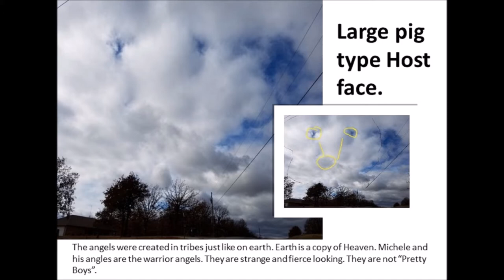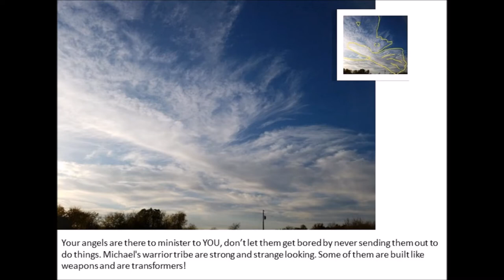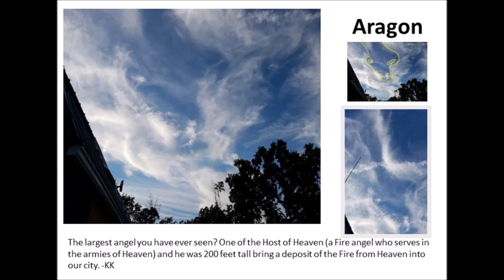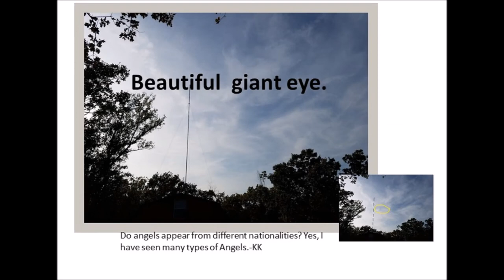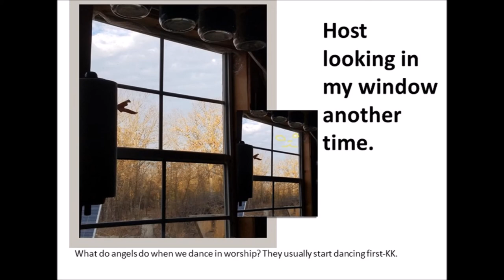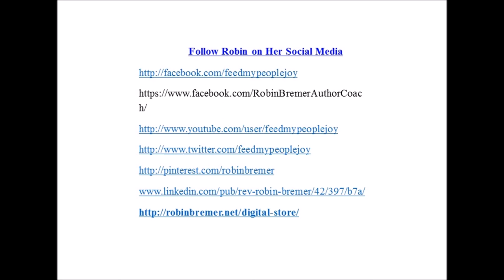Seeing Angels in the Sky 1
Angels are everywhere, working the plans of God out in our lives. I have been a Christian for almost 35 years but was always taught to be fearful of angels least I am worshiping them. I have always been drawn to the sky at night and in the day time since a child, laying out on a hill looking up at the sky This book is a record of God’s love, humor and creativity and evidence of His supernatural weapons He has given us to bring Heaven on earth-Angels or Host of Heaven as they like to be called. My hope is that you will become as a child as you search for the host hidden in each picture and will jump and shout with joy as your eyes see the host. I pray that you ask Daddy God to open your eyes to see the Host all around you in everyday life and that you learn how to send them on missions and treasure hunts.